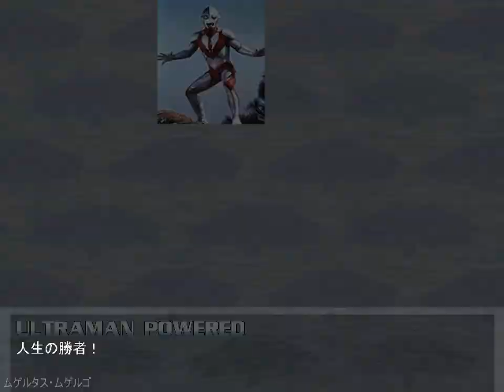MUGEN ウルトラマンパワードVSパワードテレスドン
リクエストする方は上記のブログから「リクエスト規約」をよくお読みのうえでリクエストをお願いします。